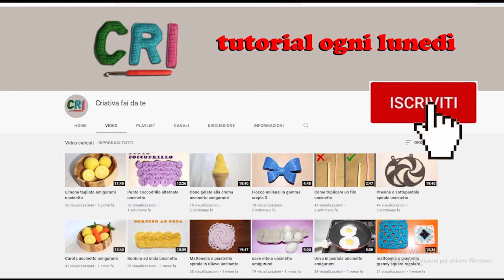Punto coccodrillo alternato uncinetto